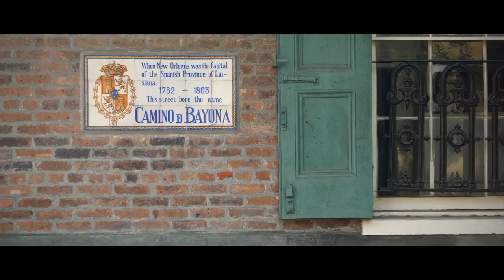Michael Thomas ll "For My City" ᴴᴰ ll Elite Highlights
Michael Thomas 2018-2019 highlights. Michael Thomas established himself as an elite receiver in this league with 1,405 yards and 9 touchdowns during the season. He added 205 yards and 1 td in 2 playoff games.